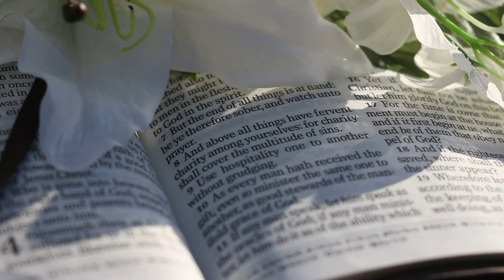Lott Wedding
Official wedding video for Kailee and Logan Lott on 7/11/20